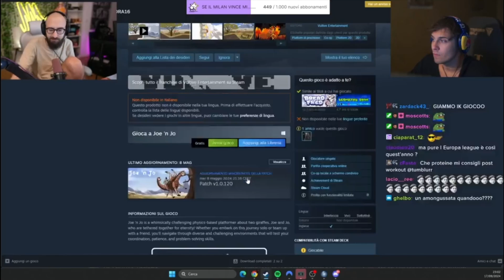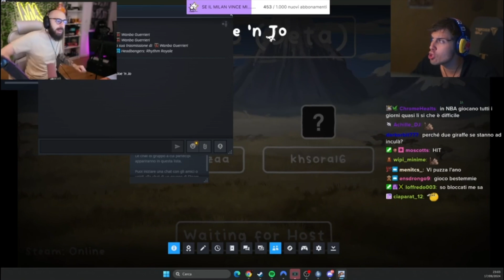BLUR E MARZA SUL GIOCO DELLE GIRAFFE (RAGE)